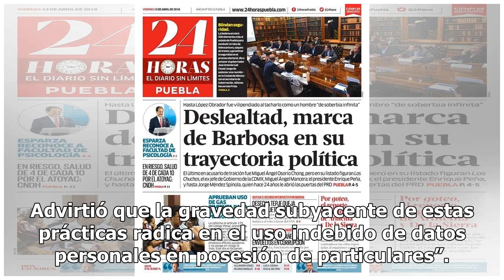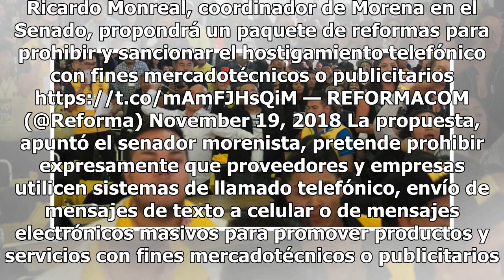Morena presentará iniciativa de ley para multar a empresas que hostiguen vía telefónica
El coordinador de los senadores de Movimiento Regeneración Nacional, Ricardo Monreal, anunció que su bancada presentará una iniciativa para prohibir y sancionar el hostigamiento telefónico con fines mercadotécnicos o publicitarios. Anotó que en México no hay evidencia de multas a empresas que practi...